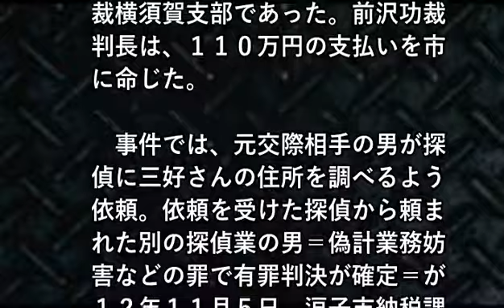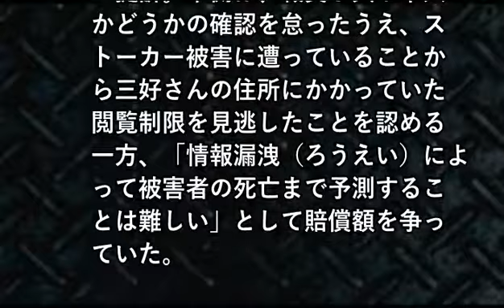【軽すぎ】逗子ストーカー殺人事件の判決がひどいと話題に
【関連動画】
《閲覧注意》"逗子ストーカー殺人事件" 警察が犯人に被害者の住所を教えてしまったのが始まり
奇跡体験!アンビリバボー 史上最悪のストーカー事件！ 狂気の愛が生んだ悲劇とは？
【平野区ストーカー殺人事件】「あの世で一緒に・・・」スナック勤務女性を殺害後に語った男の本音・・・